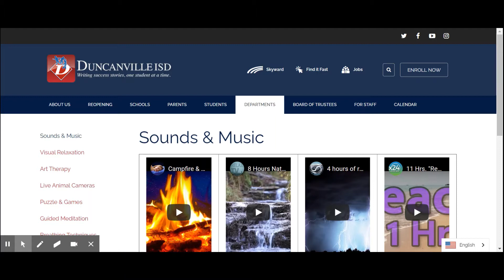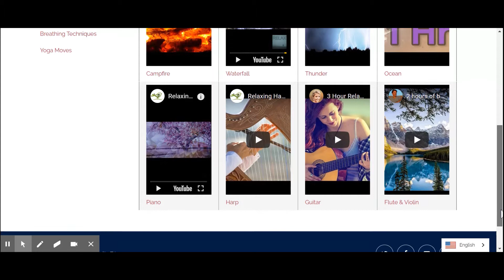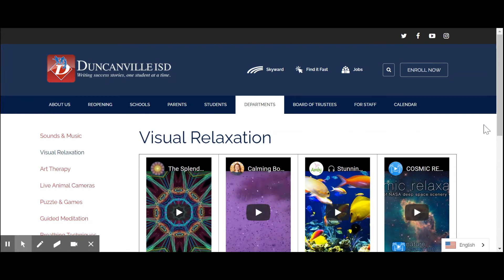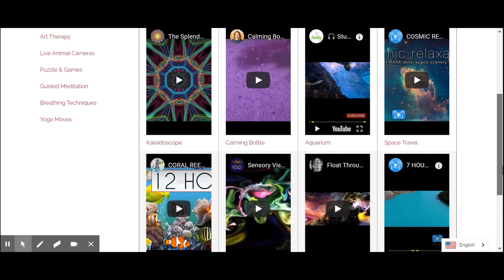(Spanish) Virtual Calming Room - Music & Visual